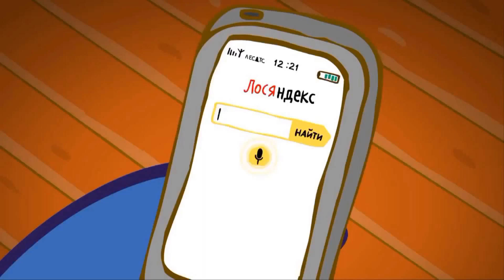Видеофантазия: Виктор Королёв - Давай Под Капучино!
Виктор Королёв  Давай Под Капучино!
много интересного и позитивного на kaleidoscopelive.ru
2 Unlimited No Limit Live 1993 Пикник - Говорит и показывает Вячеслав Добрынин — Прощай